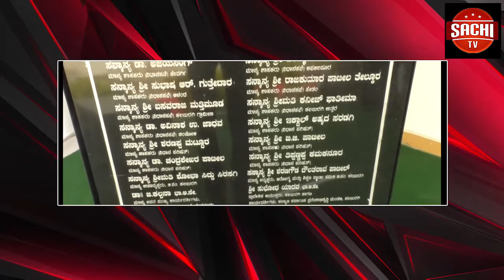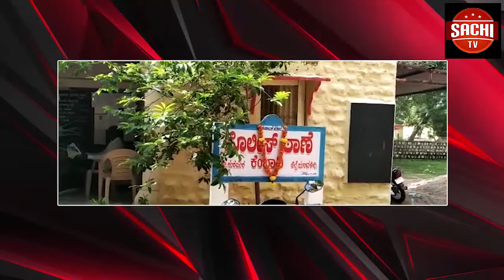ಕಲಬುರಗಿ ಬುದ್ಧ ವಿಹಾರದಲ್ಲಿ 63 ನೇ ಧಮ್ಮ ಚಕ್ರಪ್ರವರ್ತನ ದಿನಾಚರಣೆ ಕಾರ್ಯಕ್ರಮ ಅದ್ದೂರಿಯಾಗಿ ನೇರವರಿತ್ತು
ವೈ ಓ:- ಕಲಬುರಗಿ ನಗರದಲ್ಲಿ ಪ್ರಸಿದ್ದವಾಗಿರುವ ಬುದ್ಧ ವಿಹಾರದಲ್ಲಿ 63 ನೇ ಧಮ್ಮ ಚಕ್ರಪ್ರವರ್ತನ ದಿನಾಚರಣೆ ಕಾರ್ಯಕ್ರಮಕ್ಕೆ ತಥಾಗತ ಗೌತಮ ಬುದ್ಧ ಹಾಗೂ ಡಾ. ಬಾಭಾಸಾಹೇಬ ಅಂಬೇಡ್ಕರ್ ಪ್ರತಿಮೇಗಳಿಗೆ ಮಾಜಿ ಸಂಸದಿಯ ನಾಯಕ ಮಲ್ಲಿಕಾರ್ಜುನ ಖರ್ಗೆ ಅವರು ಪುಪ್ಪಾರ್ಪಣೆ ಮಾಡಿದ್ದರು . ಬಳಿಕ ಬುದ್ಧ ವಿಹಾರದ ಪೂಜ್ಯ ಭಂತೆಜಿಗಳಿಂದ ಬುದ್ಧ ವಂದನೆ ಮಾಡುವ ಮೂಲಕ ಜ್ಞಾನ ಆರ್ಚಣೆ ಮಾಡಿದರು..
 ಈ ಕಾರ್ಯಕ್ರಮದಲ್ಲಿ ಪ್ರೋ.ಅಪ್ಪುಗೆರೆ ಸೋಮಶೇಖರ, ಮಾಪಣ್ಣ ಗಂಜಿಗೇರಿ, ಲಕ್ಷ್ಮಿಪತಿ ಕೋಲಾರ, ಸೇರಿದಂತೆ ಅನೇಕ ಬುದ್ಧ ಅನುಯಾಯಿಗಳು ಧಮ್ಮ ಚಕ್ರಪ್ರವರ್ತನದಲ್ಲಿ ಪಾಲ್ಗೊಂಡಿದರು